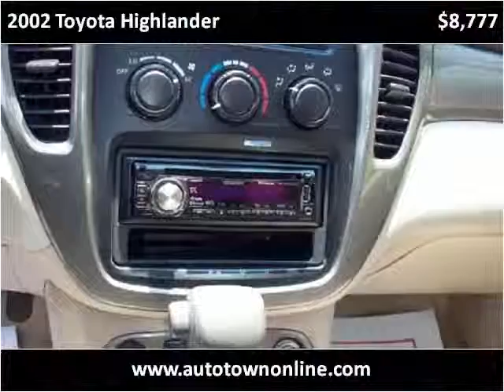2002 Toyota Highlander Used Cars Champaign IL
This 2002 Toyota Highlander is available from Bob Simpson's Autotown.